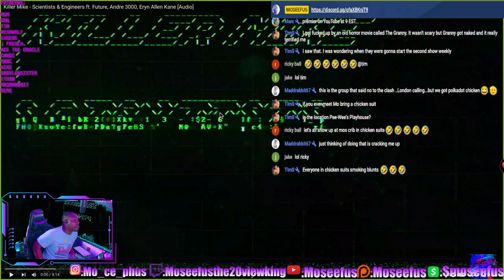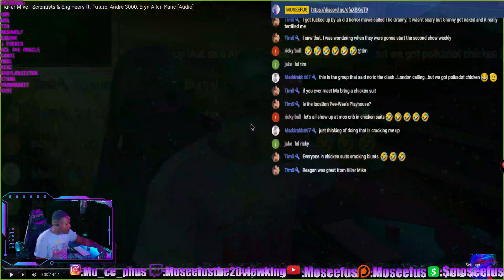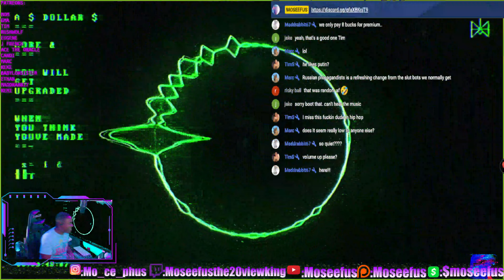CASH APP req fr TIM 👨🏿‍🔬👷🏿‍♂️KILLER MIKE | ANDRE 3000 | FUTURE | ERYN ALLEN KANE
Moseefus listens to Killer Mike, Andre 3000, Future and Eryn Allen Kane